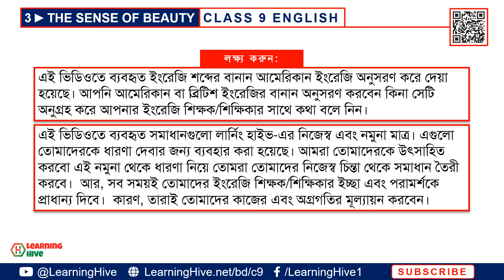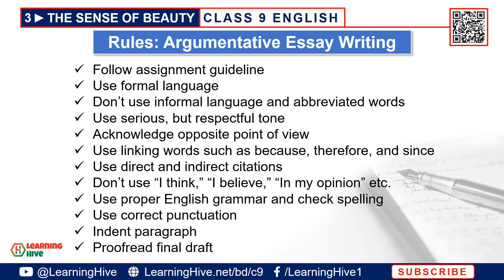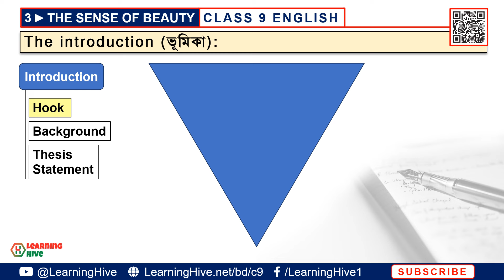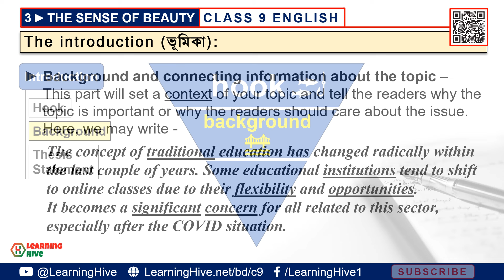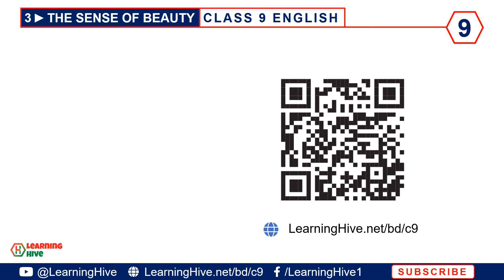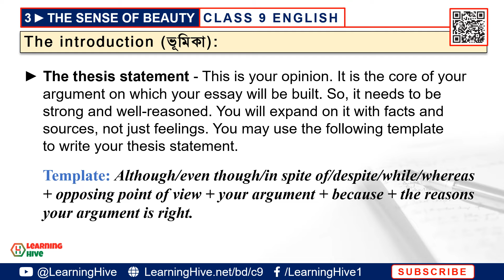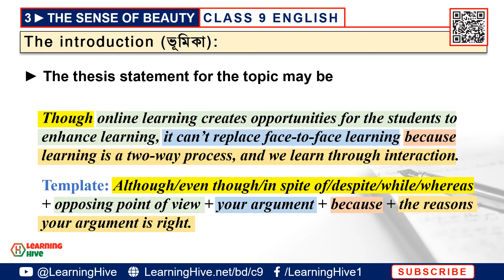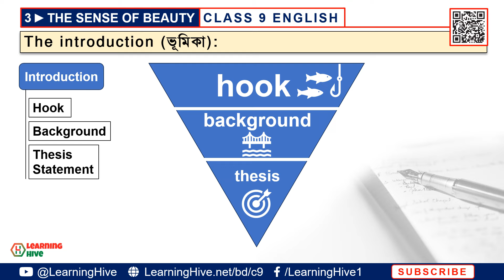Class 9 English 3.3.1 Solution | The Sense of Beauty | Introduction Of An Argumentative Essay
We've discussed how to write an introduction of an argumentative essay. This video lesson is intended for bangladeshi students who are in class 9. This video provides possible solutions to activity 3.3.1 on page 34 where students will learn writing an introduction of an argumentative essay. We've discussed class nine English chapter 3, "The Sense of Beauty" based on the 2024 class nine English book published by the National Curriculum and Textbook Board (NCTB).